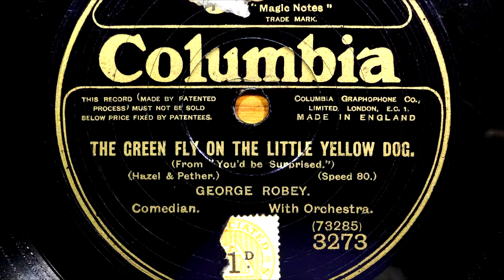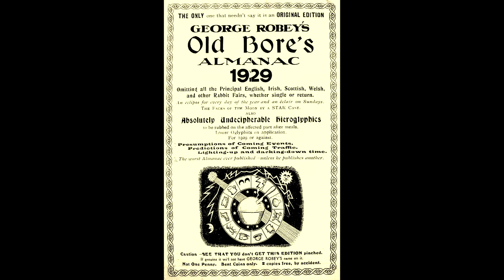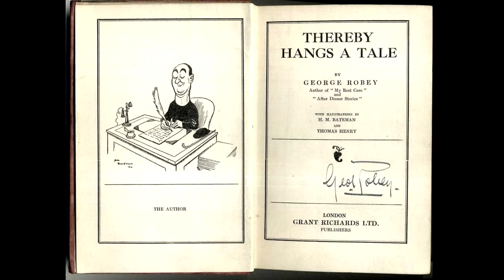George Robey recites "The Green Fly On The Little Yellow Dog", rec. February 1923.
I've just posted a digital REMASTERING and RESTORATION OF A PRE-ELECTRIC RECORDING: "The Green Fly on the Little Yellow Dog" from the show "You'd Be Surprised" (Comp: Rupert Hazell & Pether, based on Milton Hayes' poem "The Green Eye Of The Little Yellow God") declaimed by George Robey, with orchestra, and recorded about February 1923. I think it has come up well for a pre-electric recording, and I've managed to eliminate its "hooty" quality by equalising against the response resonances indicated by a waterfall display of the audio spectrum analysis.

I have always hugely admired Robey's innate ability to juggle the English language into peregrinations of veritable word-soup, and he certainly does it here. The voice is forward, and the orchestra sounds as it probably was - strings replaced with woodwinds for the pre-electric recording process. On record wear, the frequency-response flattening regime tends to bring up distortion a bit via a process of intermodulation, but I hope not objectionably. Remember please, that this was recorded ninety-three years ago.